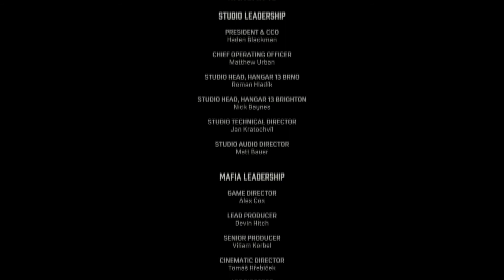Ending | MAIFA DEFINITIVE EDITION (PS4)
This video will contain Walkthrough Gameplay from Mafia Definitive Edition. this will ENDING TO THE MAIN STORY. and the mission is called THE DEATH OF ART. This video is been recorded on OBS thru Elgato hd 60 capture card on PS4.

Mafia: Definitive Edition is an action-adventure video game developed by Hangar 13 and published by 2K Games. A remake of the 2002 video game Mafia, it was announced in May 2020 and was released on September 25, 2020 for Microsoft Windows, PlayStation 4 and Xbox One. The game is set within the fictional city of Lost Heaven (based on Chicago) in the 1930s, and follows the rise and fall of taxi driver-turned-mobster Tommy Angelo within the Salieri crime family. The game received favorable reviews from critics, with praise for revitalizing the story, performances, and graphics, although the dated action animations were criticized.

Conceived as a full remake of the original, Mafia: Definitive Edition was built from the ground up with new assets and an expanded story, although missions and arcs from the original game are carried over. As with the 2002 game, players control Tommy Angelo throughout the game's single-player campaign, and its world is navigated on foot or by vehicle. New to the remake is the introduction of motorcycles, a first in the series. Mafia: Definitive Edition's gameplay mechanics are based on those of Mafia III. A 'Classic Difficulty' setting will also be included, serving as the game's hardest difficulty setting and will change some gameplay mechanics such as ammunition management and police response to crimes to be more true to the original 2002 game.